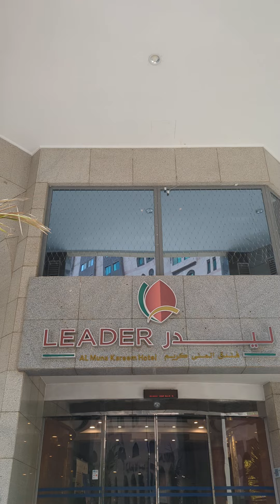Leader Al Muma Kareem Hotel Madinah